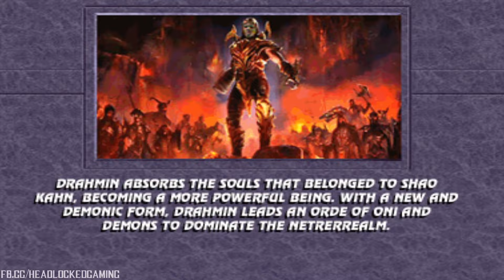Drahmin is CRAZY in this. 100% Difficulty MK Tower